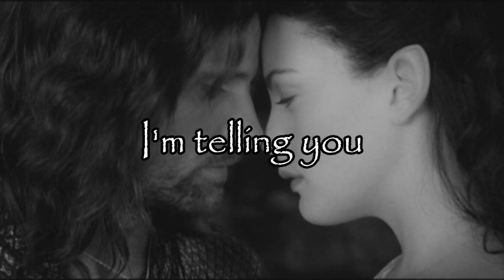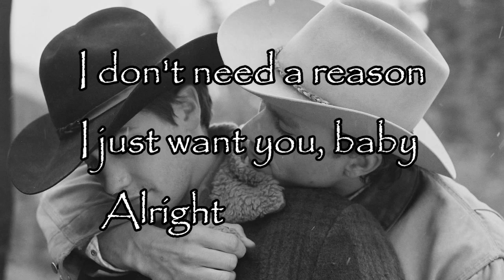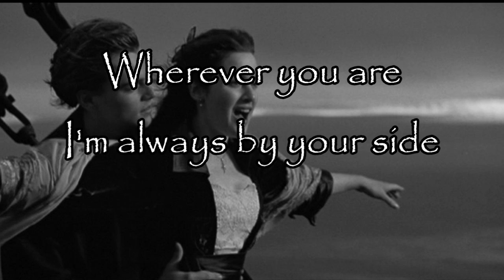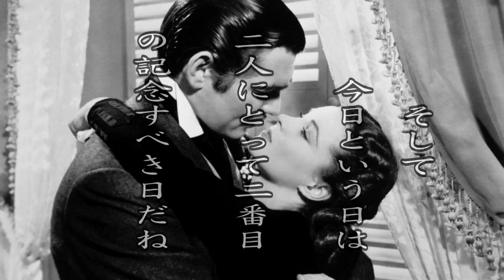ConDots - Wherever You Are (One OK Rock cover; super cute couples vid!!!)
A friend requested I'd do a cover of this song, of course I was happy to oblige.

Lyrics:
I'm telling you
I softly whisper
Tonight tonight

愛してるよ
2人は一つに
(ai shiteru yo
futari ha hitotsu ni)
Tonight tonight
I just say…

Wherever you are, I'll always make you smile
Wherever you are, I'm always by your side
Whatever you say, 君を思う気持ち
(kimi wo omou kimochi)
I promise you "Forever"right now

I just want you baby
Alright alright

この先長いことずっと
どうかこんな僕とずっと
死ぬまで
(kono saki nagai koto zutto
douka konna boku to zutto
shinu made)

Wherever you are, I'll never make you cry
Wherever you are, I'll never say goodbye

僕らが出逢った日は2人にとって一番目の
記念すべき日だね
そして今日という日は2人にとって二番目の
(bokura ga deatta hi ha
futari ni totte ichibanme no
kinen subeki hi da ne
soshite kyou to iu hi ha
futari ni totte nibanme no

心から愛せる人
心から愛しい人
この僕の愛の真ん中にはいつも心(きみ)がいるから
(kokoro kara ai seru hito
kokoro kara itoshii hito
kono boku no ai no mannaka ni ha
itsumo kimi ga iru kara)

'Wherever You Are' written and composed by Takahiro Moriuchi, performed by One OK Rock.
'Wherever You Are (One OK Rock cover)' arranged, performed, recorded and mixed by ConDots